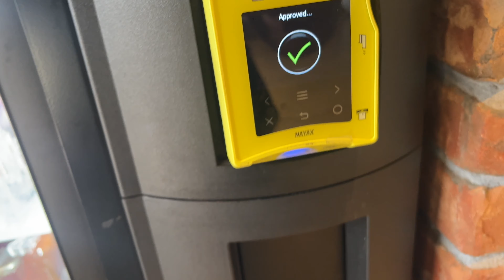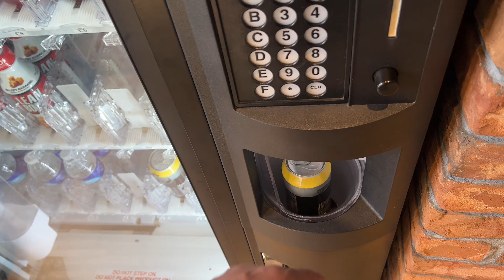600 makes 80 pound one arm dumbbells look easy! 👀💨💪 bicep workout